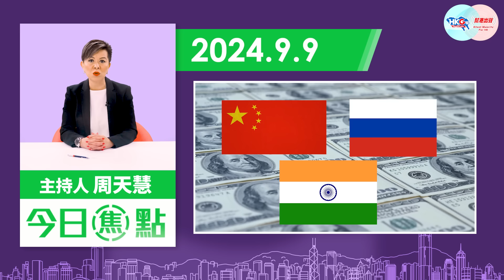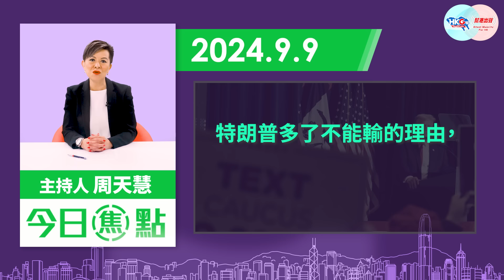【幫港出聲與HKG報聯合製作‧今日焦點】打破社福大山 註冊局叮走涉重罪社工 隨時失總統+失自由 特朗普勢成雙失老年?!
香港經歷2014年佔中、2019年黑暴後，經過多年努力，終於能夠好好處理「三座大山」之一的社福界。社工註冊局新任主席許宗盛表示會社工工作守則加入維護國安條文；若社工被定罪，就算牌照未到期，都會抽出獨立處理；若涉國安及嚴重罪行更會終身停牌。這些舉措一洗過往註冊局的問題，市民期待註冊局繼續把好關，叮走失德失格社工，正本清源。

共和黨總統候選人特朗普漸見頹勢，不只黨內要人切尼父女倒戈，大批企業高層同様聯署撐其對手賀錦麗。同時，紐約法官將特朗普掩口費案判刑日期押後到大選後，以免影響大選。但不少人質疑，這是否想等待選舉有結果才出手，特朗普選贏不用坐牢，選輸就用坐牢贈慶呢？果如是，特朗普最絕望的結局，將是失總統、失自由的雙失二連擊，這也許才是今屆大選的最大花生！

幫港出聲與HKG報聯合製作節目《今日焦點》，主持人周天慧與你談談香港社工註冊局，以及特朗普的未來！

0:00 社工註冊局改組後有好表現
2:26 盼註冊局努力把關，掃走失德失格社工
4:08 美國各界爭相支持特朗普的對手
5:59 美國人見過鬼怕黑，不願特朗普再上場
7:29 特朗普多了一個不能輸的理由